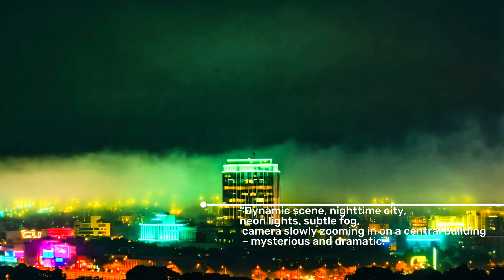Text-to-Video Magic: Transform Your Prompts into Viral Videos Instantly! | getimg.ai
Welcome to our video on effective text-to-video prompts at getimg.ai. In this tutorial, [Your Name] explains how to write clear, detailed prompts that transform your ideas into dynamic video scenes. You’ll learn how to replace vague terms with specific descriptions—like detailing a sunny landscape with lush trees and a slow pan. The video covers basic strategies for focusing on key elements and structuring your prompts, along with advanced tips using style and emotion modifiers. Whether you’re a beginner or a seasoned creator, these insights will help you achieve stunning video results.